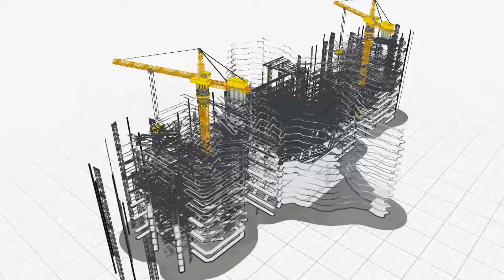【想像台灣】酪梨竟可以製麵?低鈉高纖更適合銀髮族─何文堯 X 台東黃家農場－陳素玲 X 東龍果園－蘇育靚 X 台東趙家芒果－趙嘉榕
在台東這片農業沃土上，一群農二代以創新的思維和勇氣，替台東農業開創嶄新風貌。她們當中，有的是從城市返鄉務農，有的是延續家族農業事業。但他們都有一個共通點，就是成立了自己品牌，並以友善環境的方式耕作。今天想像台灣節目，就要透過他們的故事，帶大家認識台東這塊土地。